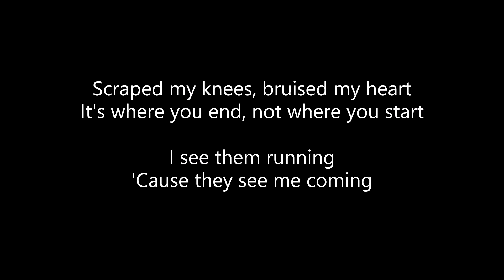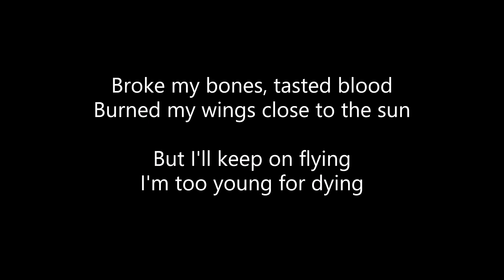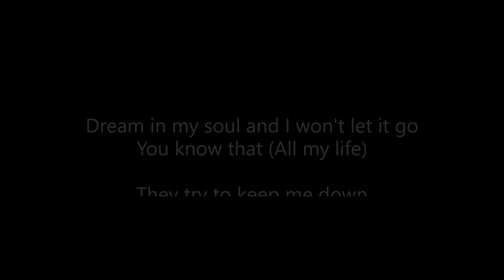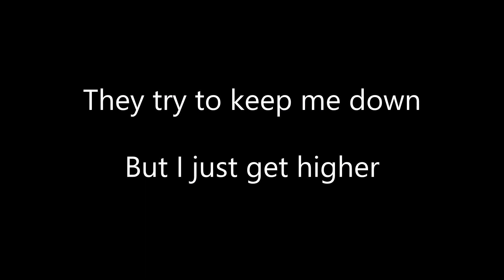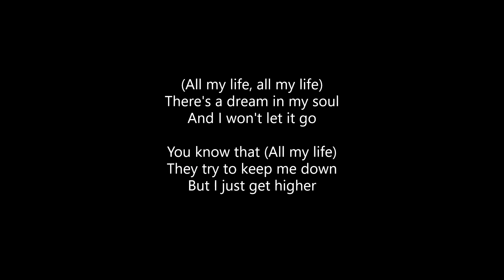The Score - Higher (Lyrics)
ALL CREDITS TO THE SCORE!